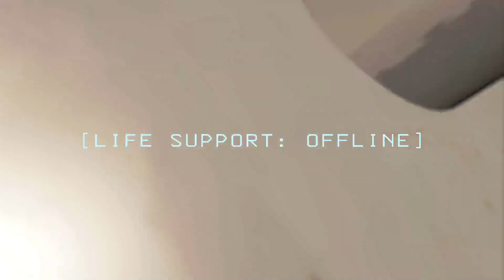Coil Head Trap - LethalCompany - #27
I appreciate all your support to this channel.